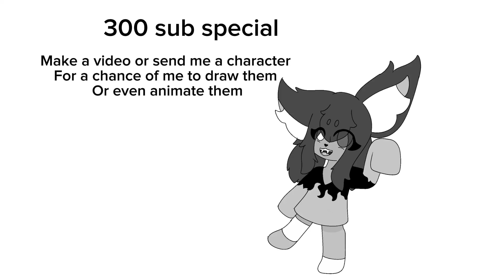300 subs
If you send a character through video plz @ my name so I can see it